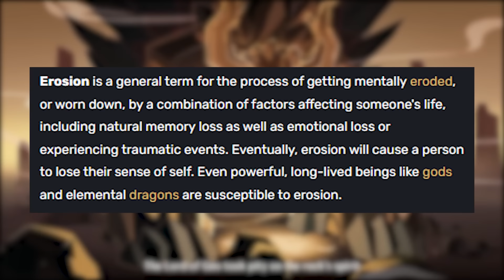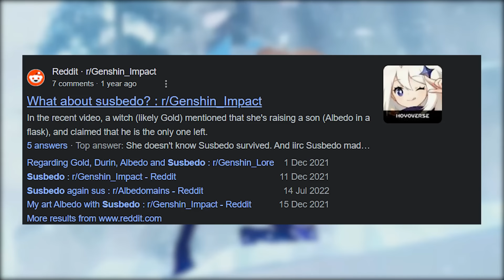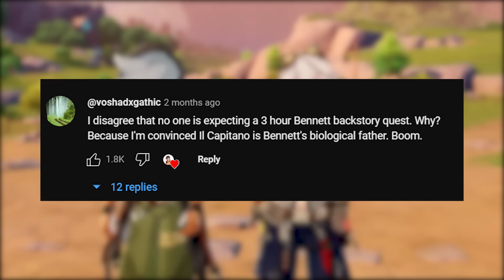how hoyoverse writes the MEN in genshin (are they ACTUALLY BETTER?)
it's really about time that i talk about the state of male characters in genshin and honestly i think they just keep getting better and better. my favorite stories from genshin have been centered around the male characters and i think it's a good time for a bit of retrospective of the male characters that's been released for the past 3 years.

【TIMESTAMPS】

00:00 -- intro
00:26 -- a retrospective
16:43 -- the state of sumeru
21:30 -- baizhu
22:16 -- fontaine era
34:31 -- events
42:43 -- are they actually interesting?
46:56 -- the forgotten 4 stars